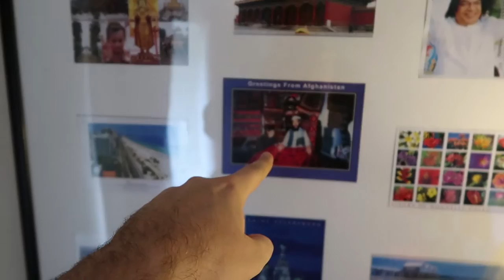#6 Webconverger origin story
I pitched the idea of a Web only distribution to Google UK about two years before Google Chrome OS came out. ;)